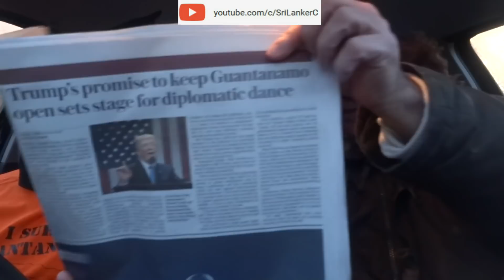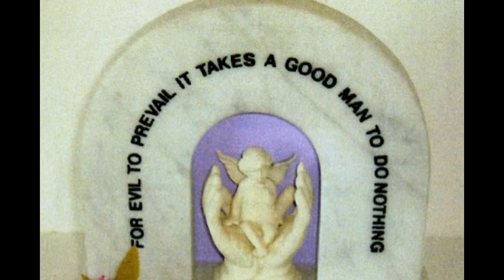The KaK & M@C Show is slavery alive & well?